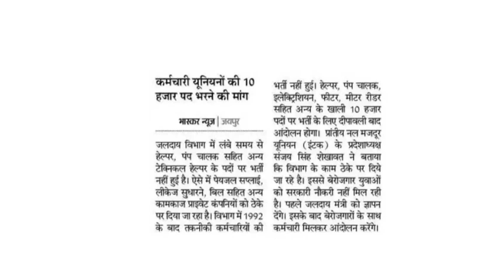10,000 पदों पर नई भर्ती जल्द | Rajasthan New vacancy 2022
10,000 पदों पर नई भर्ती जल्द | Rajasthan New vacancy 2022

is video me Rajasthan ki new vacancy se related information Di hai